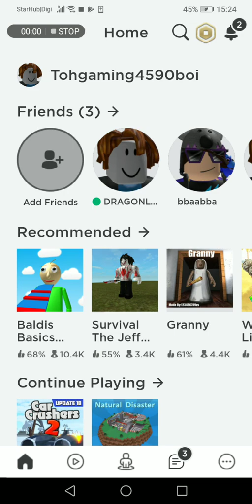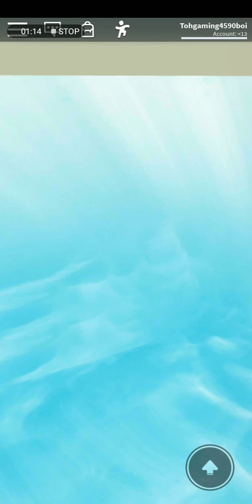Roblox Natural Disaster Surrival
Roblox from Roblox corporation
Game from stickmasterluke